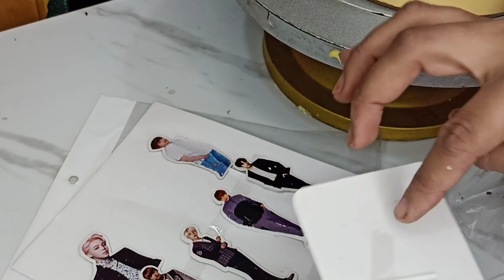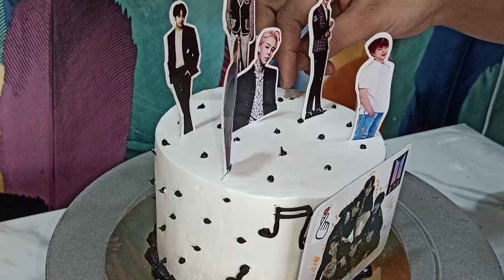आज खूप दिवसानंतर एका वेगळ्या Theme च्या cake ची order आलीये बघून तूम्ही पण दिवाणे व्हाल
Ecobake Cuttings